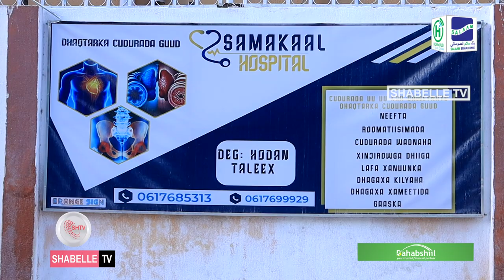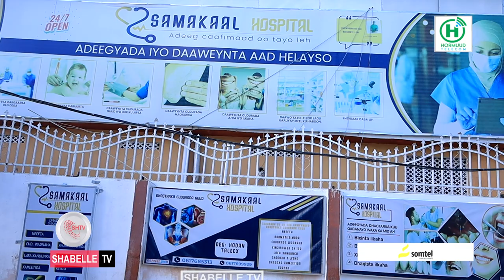Isbitaalka Samakal oo kordhiyay tirada dadka doonaya in ay timaha beertaan wajiga 3aad.